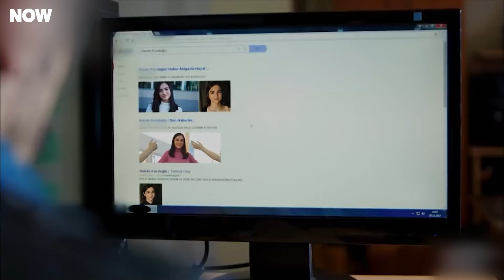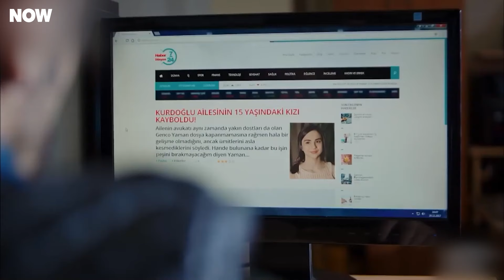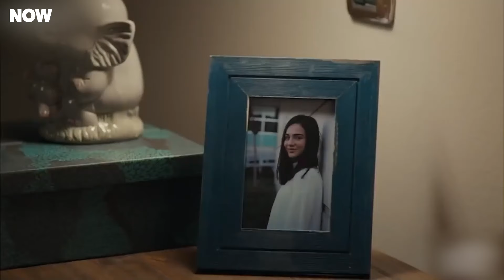El Destino Hizo Sus Planes - Su Nombre es Zehra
El Destino Hizo Sus Planes. ¡NO ESTO NO PUEDE SER REAL!
Adi Zehra - (Doblada En Español)

Nadie en Berlín ni en la faz de la tierra puede imaginarse ni esperarse lo que Zehra Şimşek, de 23 años, que nació como hija de una familia turca conservadora, está experimentando!

La serie cuenta la increíble historia de una niña inmigrante turca, Zehra, que comenzó en la casa de la familia pobre y fanática de Berlín y continuó en la mansión de una familia adinerada de Estambul, a la sombra de secretos y crímenes terribles.Como resultado de sucesivos eventos la joven Zehra, a quien su familia iba a dejar a morir en una carretera alegando que había ensuciado su honor y que ni siquiera tenía una identidad, terminará reemplazando a una niña llamada Hande que había estado desaparecida durante siete años. ¡Además, la madre de la niña desaparecida fue invitada a Alemania, al consulado turco e identificó a Zehra como su hija! La madre, feliz de encontrar a su hija, toma a Zehra y se la lleva a Estambul. Zehra va a Estambul sin saber que mayores problemas le aguardaban. Pero Zehra tiene miles de preguntas en su mente. ¿Cómo podría una madre no reconocer a su propia hija? ¿Realmente comparó a Zehra con su hija? Y sobre todo, ¿qué pasó con el verdadero Hande? ¿Qué esconde esta familia?.

Zehra, que se escapó de su padre y su hermano y que por otro lado se pregunta por su verdadera madre, aprenderá sobre los secretos de su nueva familia, y su vida se volverá cada vez más peligrosa redescubriendo el amor".

Actores: Zeynep Çamcı, Alican Yücesoy, Hatice Aslan, İnanç Konukçu, Seda Güven, Hakkı Ergök, Emre Kıvılcım, Ali Meriç, Güneş Hayat, Sohel Altan Gol, Ülkü Hilal Çiftçi

ETIQUETA
PRODUCCIÓN: NTC MEDIA
PRODUCTOR: MEHMET YİĞİT ALP
DIRIGIDA POR: TANER AKVARDAR
GUIÓN: BEKİR BARAN SITKI & MURAT EMİR EREN & RANA MAMATLIOĞLU
GÉNERO: DRAMA